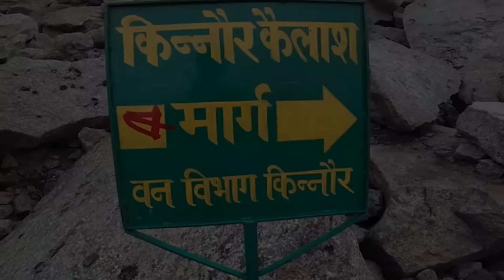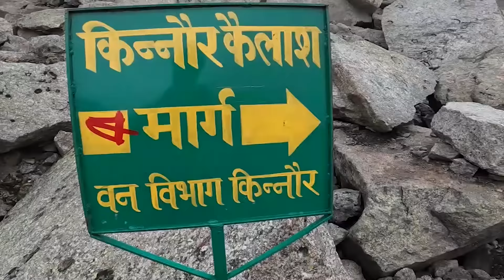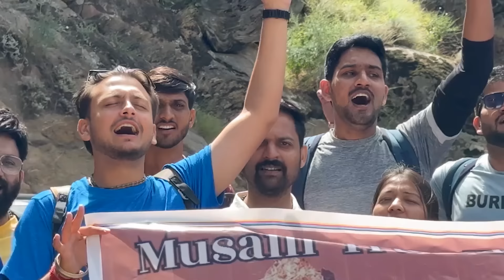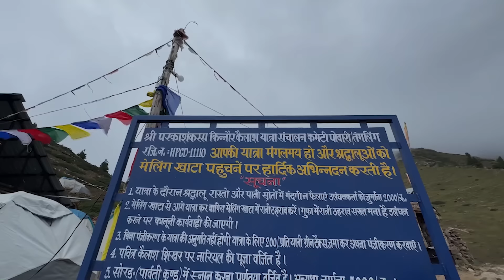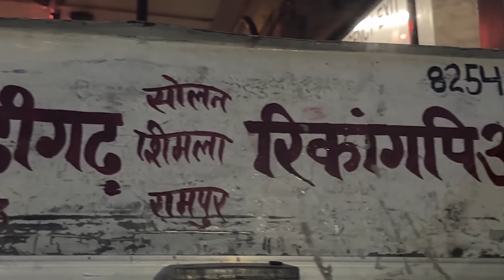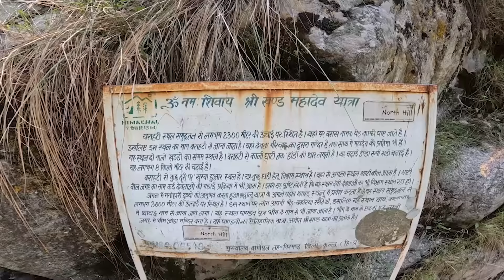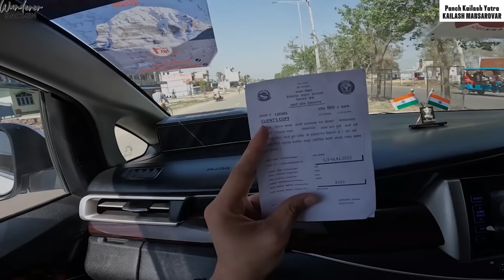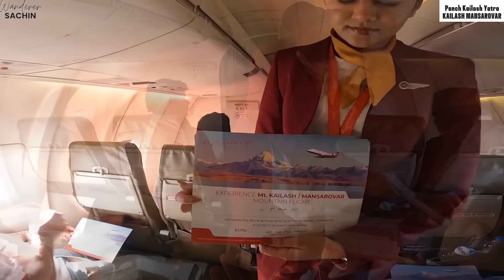पंच कैलाश यात्रा 2024 | कैलाश मानसरोवर, मणिमहेश, आदि कैलाश, किन्नौर कैलाश, श्रीखंड कैलाश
Panch Kailash Yatra
Join me on an incredible spiritual journey through the five sacred Kailash mountains in India and Tibet – Manimahesh Kailash, Adi Kailash, Kinnaur Kailash, Shrikhand Kailash and Kailash Mansarovar.
In this video, I recount my experiences and challenges as I completed the Panch Kailash Yatra in 2024, fulfilling a lifelong devotion.

We will explore these revered sites in reverse order, starting with Manimahesh Kailash and culminating at the mystical Kailash Mansarovar. Each location holds immense spiritual significance for devotees, and I share the beauty, serenity, and divine presence of these sacred mountains. Whether you seek adventure or divine inspiration, this journey is truly transformative.

If you're planning your own Kailash Yatra or simply want to immerse yourself in the majesty of these holy places, this video is for you.

Chapters:
00:00 - Introduction
02:35 - Manimahesh Kailash
18:06 - Kinnaur Kailash
43:45 - Shrikhand Kailash
27:10 - Shikhar Kailash
1:22:31 - Adi Kailash Om Parvat
1:51:25 - Kailash Mansarovar

- Panch Kailash Yatra 2024
- Complete Kailash Yatra pilgrimage
- Manimahesh Kailash trek
- Adi Kailash Yatra experience
- Kinnar Kailash trek guide
- Shrikhand Kailash pilgrimage
- Kailash Mansarovar Yatra
- Sacred Kailash mountains India
- Shiva Devotee pilgrimage
- Himalayan sacred sites
- Kailash Mansarovar Yatra travel guide
- Kailash Yatra challenges and experiences
- Spiritual travel to Kailash
- Devotional pilgrimage 2024
- Trekking to Kailash sacred mountains